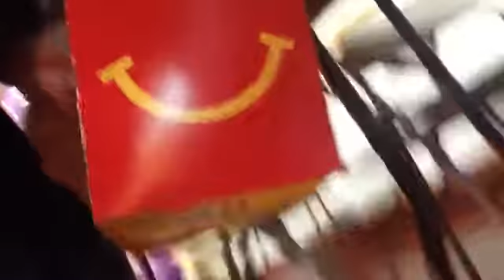Blog#197 WE BELLOWED AND YELLED IN PUBLIC!